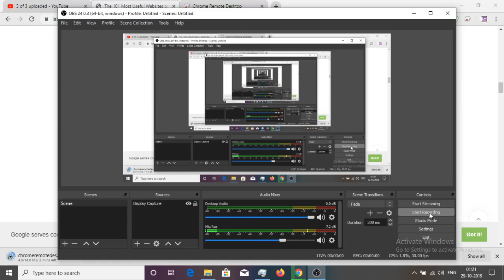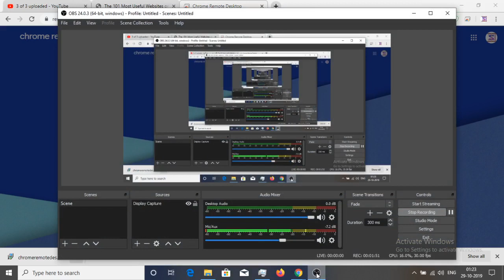How to remotely control any laptop